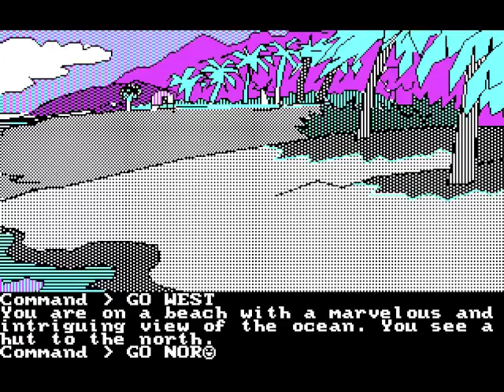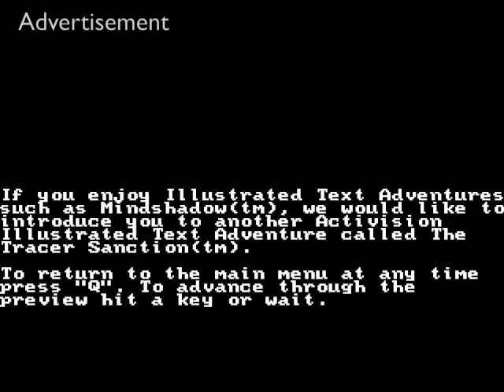Lets Play#05 "The Shadow and the Flame"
Prince of Persia is a 3d platforming game and even a movie, but of course who can forget the game that started it all. Walter Pilro isn't playing that game but its sequel released only for DOS (a sign of the times maybe?) But Can Walter make it past the first screen, that is the most obvious question!